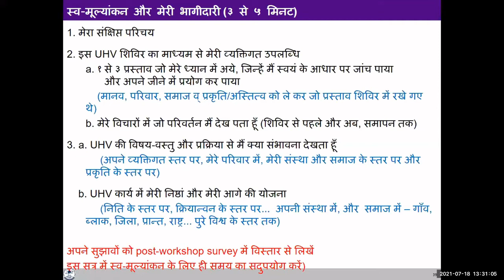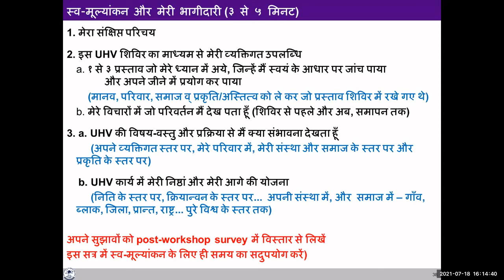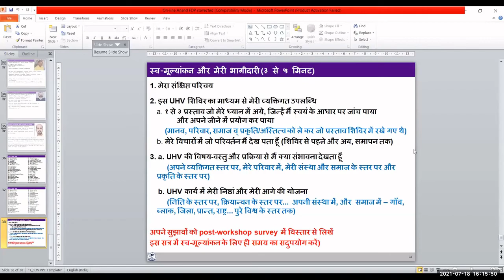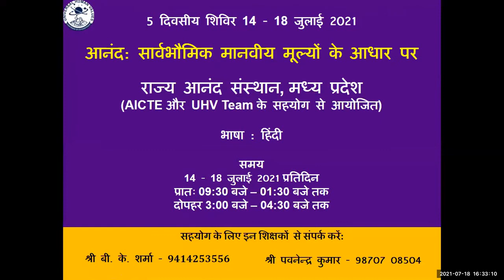RAS2 Self Evaluation (Full)